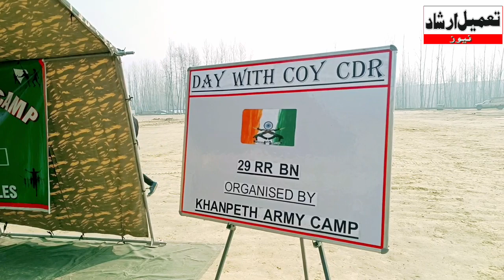watch || A DAY WITH company Commander organised by 29RR BN Khanpeth army camp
Reports: Sahil Nazir wani